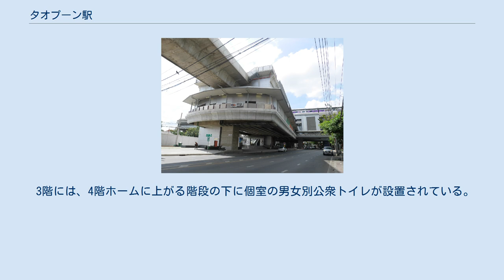タオプーン駅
バンコク・メトロの駅
タオプーン駅 (タイ語: สถานีเตาปูน) は、タイ王国、バンコク都バーンスー区のタオプーン交差点にあるバンコク・メトロ（MRT）の駅。
高架駅。
ブルーライン（チャルーム・ラチャモンコン線）とパープルライン（チャローン・ラチャタム線）の2線が乗り入れており、駅番号はブルーラインがBL10、パープルラインがPP16。
 バンコク・メトロのブルーラインとパープルラインの乗換駅。
ブルーラインは延伸、パープルラインは新規開業によるものだが、ブルーラインの延伸工事が遅れたため、2016年8月6日、先行してパープルラインが開業。
続いて2017年8月11日にブルーラインが延伸開業し、2線が直接乗り換えできるようになった。
 ブルーラインでは引き続き西側への延伸工事が行われ、2019年12月4日より先行してシリントン駅まで試験運行（運賃無料）を開始した。
のちシリントン駅から先、タープラ駅までの延伸工事も完成し正式開業、運賃徴収を開始した。
一方、パープルラインも当駅より先、クルナイ駅まで延伸する予定となっている。
 高架式4層構造で、1階（地平部）はタオプーン交差点（出入口）、2階は改札口・コンコース、3階が相対式2面2線のブルーラインホーム、4階が島式1面2線のパープルラインホームとなっている。
3階と4階とでホーム形状を変えており、ブルーラインとパープルラインの乗り換えが容易になるよう配慮されている。
3階・4階とも可動式ホーム柵によるホームドアを設置。
 3階には、4階ホームに上がる階段の下に個室の男女別公衆トイレが設置されている。